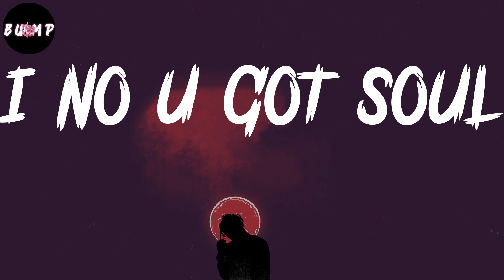I NO U GOT SOUL - OLD SCHOOL HIP HOP VIBES - Too Short, The Whoridas, Tha Eastsidaz, Warren G, Ice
👉🏾 I NO U GOT SOUL - OLD SCHOOL HIP HOP VIBES - Too Short, The Whoridas, Tha Eastsidaz, Warren G, Ice Cube

old school golden era,
old school hiphop,
rap classic,
80s 90s hiphop,
old school classic rap,
90s 00s hiphop,
old school rap,
old school hiphop mix,
hiphop,
old school mix,
90s hiphop mix,
old school hit songs,
classic hiphop,
old school gangsta rap,
rap,
hiphop classic,
80s hiphop,
00s hiphop,
rap old school,
old school greatest,
90s hiphop,